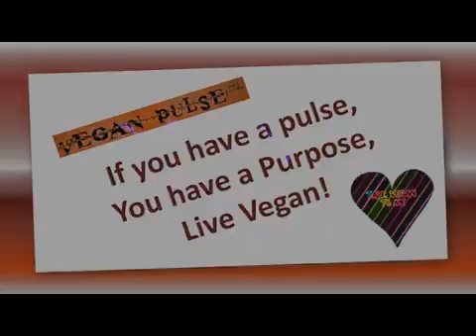Vegan Pulse Episode 30 October 2020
Guest: Gabriel Gaarden, Certified Dietician, Making Sense with Gabriel
Host: Nancy Aremas